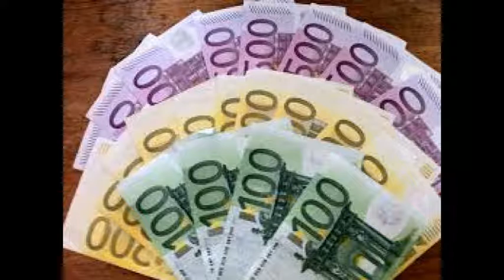Fussballwetten 9.8.2019 Tagesgewinn: € 9.820.—Stringtheorie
Author D. Selzer-McKenzie

Die realen Wetten aufgrund meiner kostenlosen Prognosen für den 9.8.2019 haben insgesamt einen Nettogewinn (abzüglich der Einsätze) von € 9.820.—gebracht, auch deshalb, weil hier überwiegend die niedrigeren Quoten zum Zuge gekommen sind.
 Freitag 9.8.2019
Helsinki Kokkola 1 und 0 3:2 1,90 € 1,90 €
Zlin Teplice 1 und 0 1:0 1,85 € 3,52 €
Kobenhavn Lyngby 1 und 0 2:0 1,15 € 4,04 €
Sandefjord Kristiansand 1 und 0 0:0 3,20 € 12,94 €
Varbergs Frej 1 und 0 2:2 4,00 € 51,74 €
Dornbirn Klagenfurt 1 und 0 0:0 3,40 € 175,92 €
Floridsdorf Innsbruck 1 und 0 2:0 2,45 € 431,00 €
Graz Horn 1 und 0 0:0 3,30 € 1.422,30 €
Lafnitz Liefering 1 und 0 2:0 2,15 € 3.057,95 €
Odense Randers 1 und 0ß 1:0 1,90 € 5.810,11 €
 2x2x2x2x2x2x2x2x2x2 Einsatz = 1.024.-- Einsatz

 Freitag 9.8.2019
Rodez Paris 1 und 0 2:1 2,25 € 2,25 €
Nancy  Lorient 1 und 0 1:1 2,75 € 6,19 €
Niortais Chaterououx 1 und 0 3:0 2,00 € 12,38 €
Guingamp Orleans 1 und 0 1:0 1,75 € 21,66 €
Chambly Grenoblr 1 und 0 0:0 2,65 € 57,39 €
Sochaux Auxerre 1 und 0 1:0 2,35 € 134,86 €
Kerkrade Almere 1 und 0 1:1 3,50 € 472,03 €
Anderlecht Mechelen 1 und 0 0:0 3,60 € 1.699,29 €
Liverpool Norwich 1 und 0 4:1 1,15 € 1.954,18 €
Portimonense Lisboa 1 und 0 0:0 3,10 € 6.057,97 €
 2x2x2x2x2x2x2x2x2x2 Einsatz = 1.024.-- Einsatz

   Gewinn I  5.810,11 €
   Gewinn II  6.057,97 €
     11.868,08 €
   Einsatz I 1.024,00 €
   Einsatz II 1.024,00 €
    2.048,00 €
   ./.Einsatz netto Gew 9.820,08 €